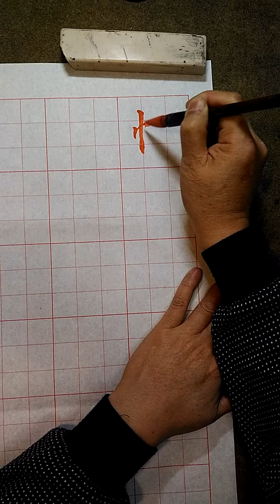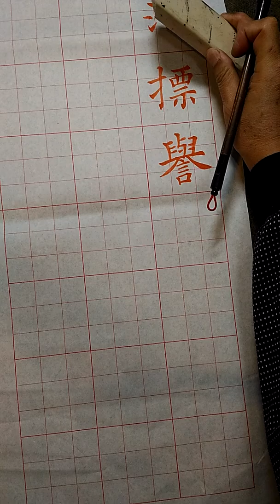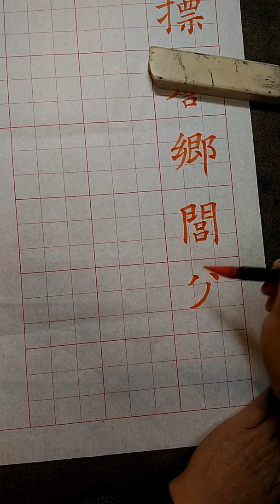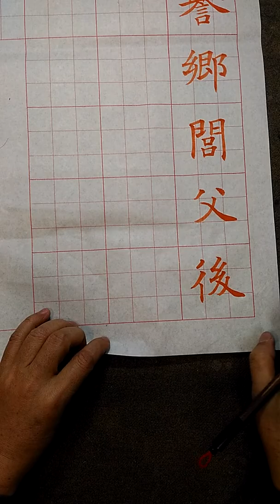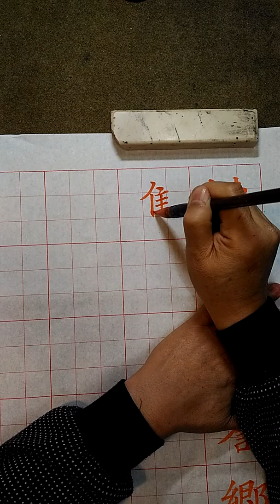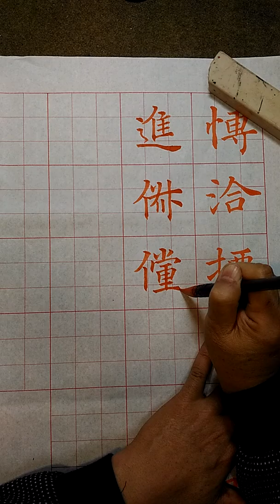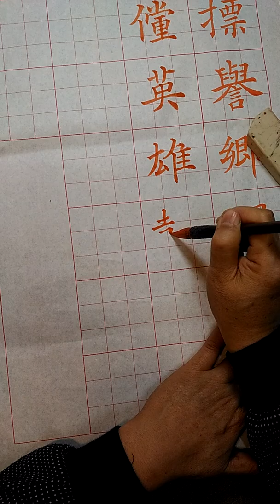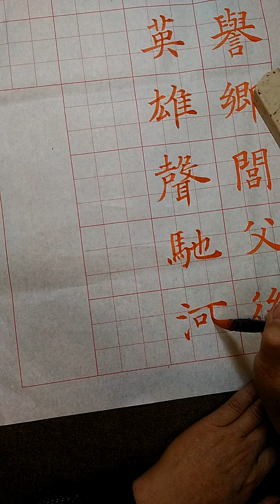再看看美人書法二(1)，楷書董美人墓誌-吳啓禎書法教室教學